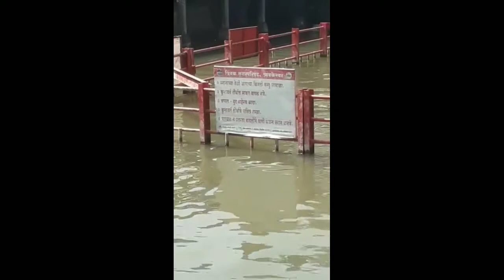Trimbakeshwar Temple Nasik trimbakeshwartemple trimbakeshwarjyotirlinga🙏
trimbakeshwarjyotirling nashikjournyNashik is an ancient holy city in Maharashtra, a state in western India. It’s known for its links to the “Ramayana” epic poem. On the Godavari River is Panchavati, a temple complex. Nearby, Lord Rama was thought to have bathed at Ram Kund water tank, today attended by Hindu devotees. Shri Kalaram Sansthan Mandir is an ancient shrine to Rama, while Rama and Sita are said to have worshipped at Sita Gufaa caves